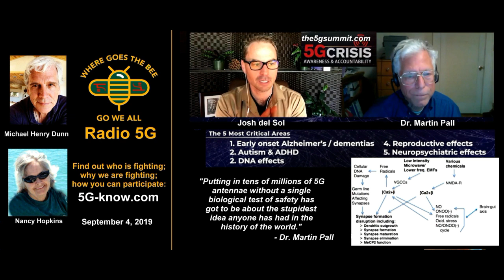“Radio 5G” 9/4/19 Josh del Sol and Dr. Martin Pall PhD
“Radio 5G” 9/4/19 with Michael Henry Dunn and Nancy Hopkins. The 5G Crisis Summit interview with Josh del Sol and Dr. Martin Pall PhD, Professor Emeritus of Biochemistry and Basic Medical Sciences, Washington State University. Followed by a discussion of a more metaphysical nature.

Radio 5G can be heard Wednesdays at 12-2 pm EST